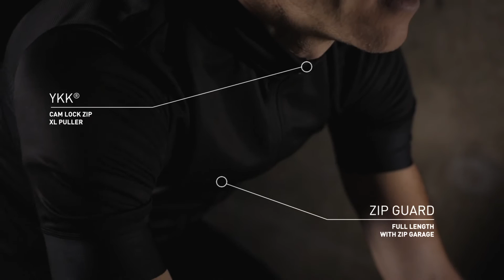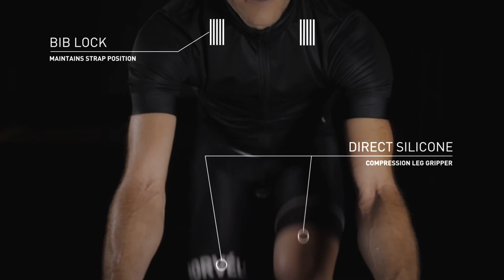Morvélo Nth Series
Nth is Morvélo's performance division. Sourcing the best manufacturing processes, the highest performing fabrics and an obsessive attention to detail to create professional level competition clothing. Designed for speed. Built for abuse.